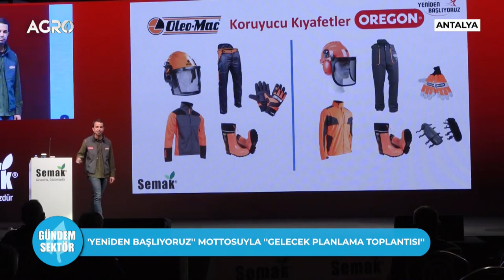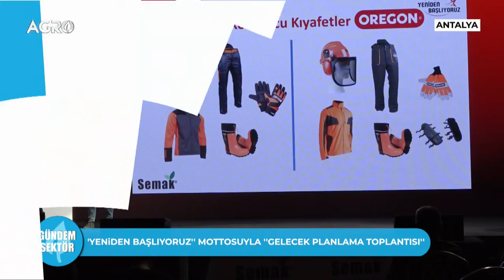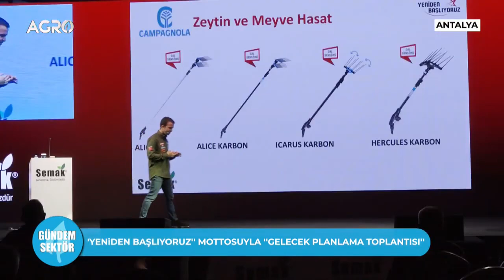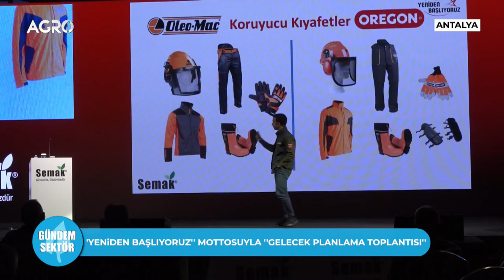Semak Antalya Gelecek Planlama Toplantısı Agro TV Gündem Sektör Programı